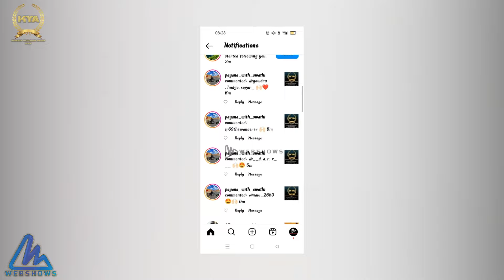KANNADA YOUTUBERS AWARD 2023